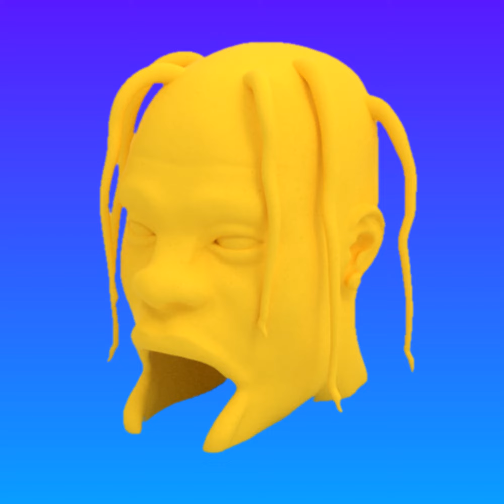Vappasko - Vapor Mode (Travis Scott - Sicko Mode X Blank Banshee - LSD Polyphony)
ECCODROID ASKED FOR IT

Travis Scott - Sicko Mode X Blank Banshee - LSD Polyphony

"Vappasko" is an alias of flashhclubb